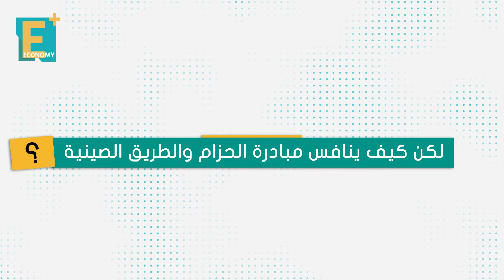لمن الغَلبة.. حزام الصين أم ممر أمريكا؟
هل تنجح خطة أمريكا بوقف تقرب الصين لدول المنطقة عبر مبادرة الحزام والطريق، بمشروع مشابه يسمى "الممر".. التفاصيل في هذا التقرير

إيكونومي بلس